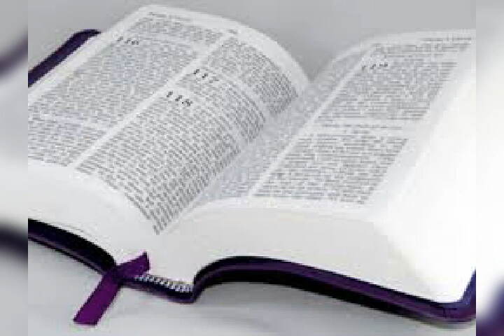Seri etid sou premyè lèt Apot Pòl te ekri lavil tesalonik la. 4